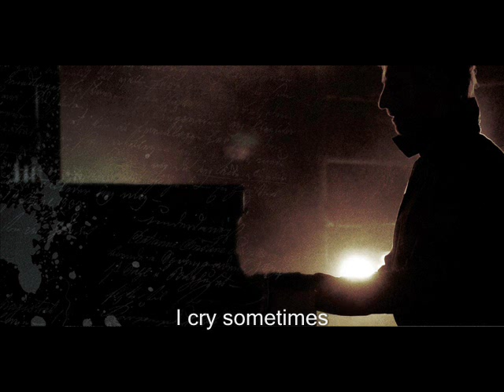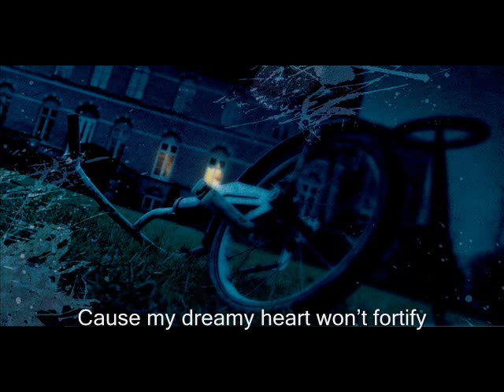Cryoshell: The Room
This song and all aspects of it belong to the band Cryoshell of Denmark. As such, I do not claim ownership of this song or anything associated with it (though I REALLY wish I could).
Written by Mikkel Maltha of Cryoshell and performed by Cryoshell.
Images courtesy Torongo of BZPower and Christian Faber of Advance.
If you like the song, please buy it! And tell your friends as well!

LYRICS (from the digital booklet):
I lie awake to make it away from you
I roam about the room at night
Can't you see I'm wandering away from you
Dehumanized and slightly unprepared

Watch me fall
Watch me crawl

There's a room that I can't find
A place I can't demystify
I cry sometimes
But the stains won't wash away
I'm afraid to close my eyes
Cause my dreamy heart won't fortify
Where are you now?
Won't you, won't you - just...

Your arms protect me from the dead of night
A real embrace to tuck me in
The lingering smell of you just feels so right
'Cause in my sleep I'm yours to keep - you're here

I cry sometimes
Won't you - won't you - just die